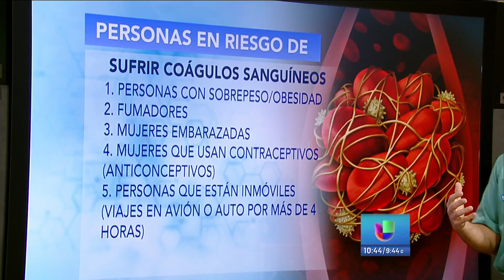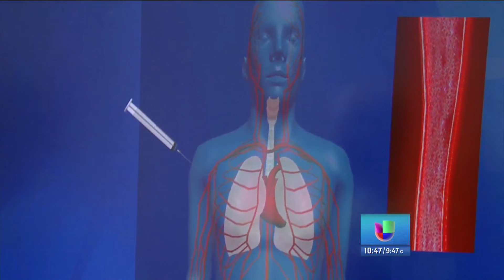Coágulos: cómo se producen y por qué pueden ser letales | Dr. Juan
Un coágulo corriendo por nuestras venas puede ser potencialmente peligroso para la salud, sobre todo si llega a alojarse en algún órgano vital. El Dr. Juan explica cómo se forman y cómo se pueden eliminar.